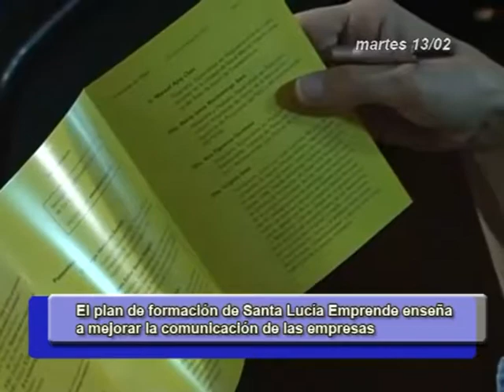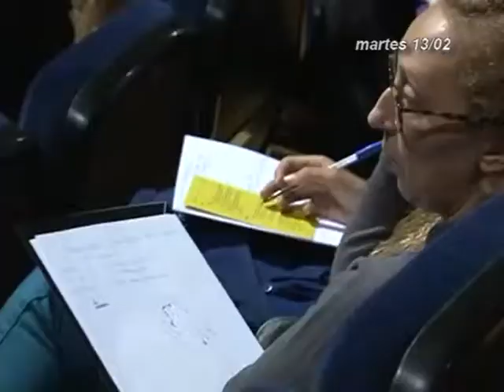INFORMATIVOS CANAL 4 TV 13-02-18